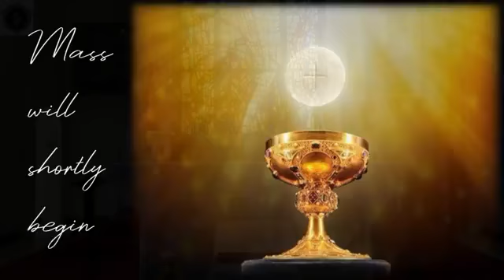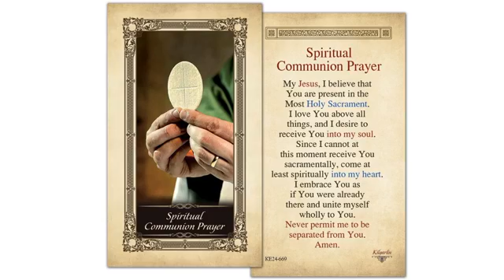Holy Mass | Thursday 4/02/2021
Daily Mass at Our Lady Queen of the Universe Catholic Church in Black Rock, St. Michael, Barbados